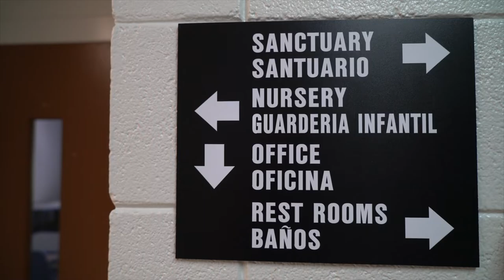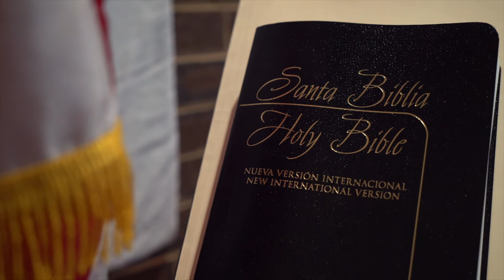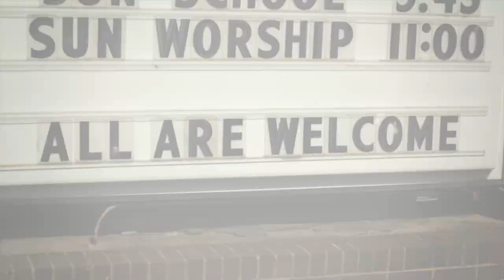Open doors: A bilingual pre-school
Susan Suarez Webster, assistant pastor for community outreach at Central United Methodist Church in Charlotte, realized about four years ago just how international her community was.

"One of the things that I love the most about working in this church and this community is that I don't ever have to get on a plane and everyday I meet people from different parts of the world."

The congregation had already been working with children through other programs, but an opportunity emerged for the church to take a more active role in education. In September, the church will open the Children of the World Learning Center, a private preschool with a sliding scale fee for all children in the community.